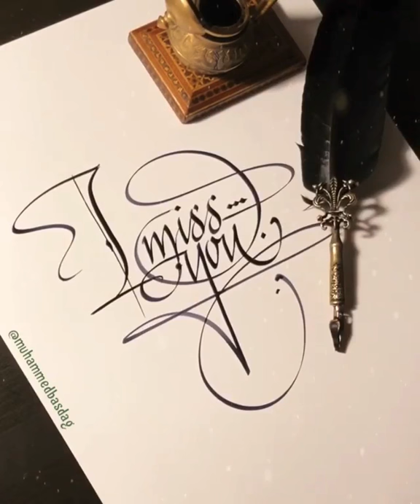I miss you